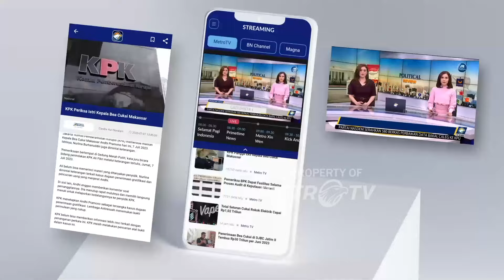Program Belajar 13 Tahun Upaya Pemerintah Bangun Kualitas Anak Indonesia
MetroTV, Anak usia dini termasuk dalam program wajib belajar 13 tahun yang disiapkan Mendikdasmen Abdul Mu'ti.

Pembahasan apakah tepat PAUD masuk dalam program ini? Kita bahas bersama anggota komisi 10 DPR RI Gamal Albinsaid dan pemerhati anak dan pendidikan Retno Listyarti.